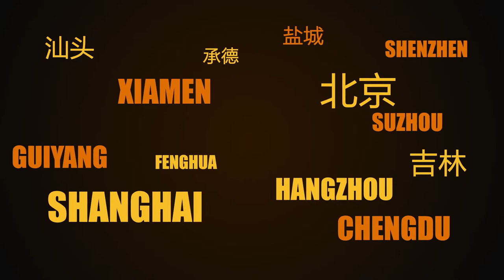Chapter Germany – Eröffnung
Eröffnung der Kabinett-Ausstellung "Chapter Germany. Alltagserfahrungen Tübinger Studierender aus China" (Aufzeichnung vom 21. Januar 2022)

Die Ausstellung ist verlängert bis 17. Juli im Linden-Museum Stuttgart zu sehen.

Vom Ankommen in einem fremden Land, vom Studieren an der Universität Tübingen, vom Spaghettikochen in der Wohnheimküche, von mitgebrachten Erwartungen, neu geschlossenen Freundschaften und Zukunftsträumen berichten in der Ausstellung 26 Tübinger Studierende aus China. Tübingen steht dabei stellvertretend für alle deutschen Universitäten: An ihnen bilden Student*innen aus China inzwischen längst die größte ausländische Studierendengruppe. Wie aber erleben die Studierenden aus China ihren Alltag in Tübingen? Welche Erfahrungen machen sie an der Universität? Auf welche Probleme stoßen sie? Was ist für sie neu und wichtig? Wie kann ein Miteinander auf dem Campus entstehen? Und vor allem: Was nehmen sie schließlich aus ihrem Aufenthalt in Deutschland – aus ihrem eigenen „Chapter Germany“ – mit zurück nach Hause?

Um darauf Antworten geben zu können, wurden sie in einem dreisemestrigen Studienprojekt von 12 Masterstudent*innen des Tübinger Ludwig-Uhland-Instituts für Empirische Kulturwissenschaft in ihrem Alltag begleitet. Bei Interviews, zahlreichen gemeinsamen Kochabenden und Ausflügen sind dadurch Freundschaften und für die Studienprojektgruppe Partner*innen in der gemeinsamen Forschung entstanden. Die Erfahrungen der chinesischen Studierenden sind das Thema der Ausstellung und sie kommen in dieser auch selbst ausführlich zu Wort.

Die Ausstellung „Chapter Germany“ ist in enger Kooperation mit dem China Centrum Tübingen und den Studierenden und Lehrenden des Studiengangs International Master of Interior Architectural Design der HFT Stuttgart entstanden. Sie wird im Linden-Museum Stuttgart als Kabinett-Ausstellung in der Ostasien-Abteilung gezeigt.

Zur Ausstellung erscheint ein bebilderter, 300-seitiger Begleitband. Dieser ist zum Preis von EUR 19,- im Museumsshop und beim TVV-Verlag zu erwerben.

Begrüßung:
Katja Scharff M.A., Ausstellungskoordinatorin des Linden-Museums Stuttgart

Grußworte:
Dr. Hailong Jiao, Chinesischer Konsul für Kultur und Bildung
Prof. Dr. Monique Scheer, Prorektorin für Internationales und Diversität der Universität Tübingen
Prof. Dr. Helwig Schmidt-Glintzer, Direktor des China Centrum Tübingen
Dipl.-Ing. Bernd Göhner, Freunde der Hochschule für Technik Stuttgart e. V.

Einführung: Chapter Germany
Studierende des Ludwig-Uhland-Instituts für Empirische Kulturwissenschaft der Universität Tübingen stellen das Projekt vor.

In Kooperation mit: Universität Tübingen, Hochschule für Technik Stuttgart, China Centrum Tübingen

Mit freundlicher Unterstützung von: Bundesministerium für Bildung und Forschung, Trafo – Netzwerk transferorientierter Lehre in Baden-Württemberg, Karl Schlecht Stiftung, Tübinger Vereinigung für Volkskunde e. V., Universitätsbund Tübingen e. V., Stiftung Landesbank Baden-Württemberg